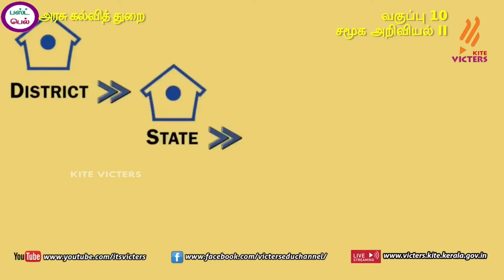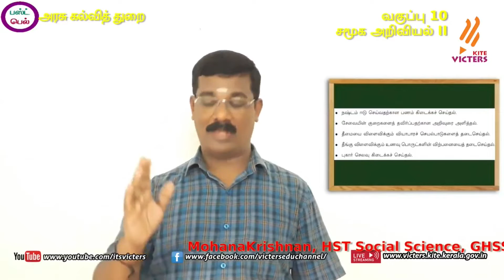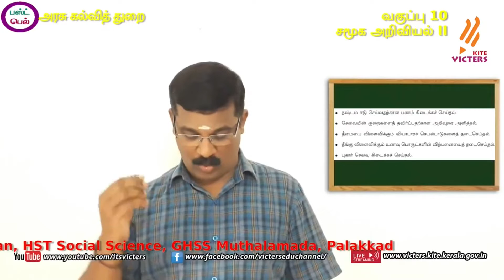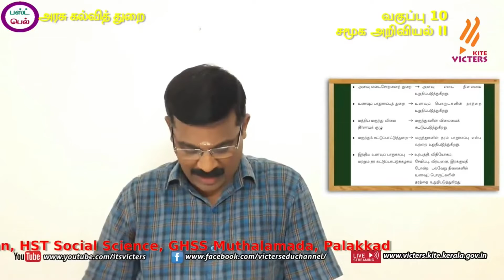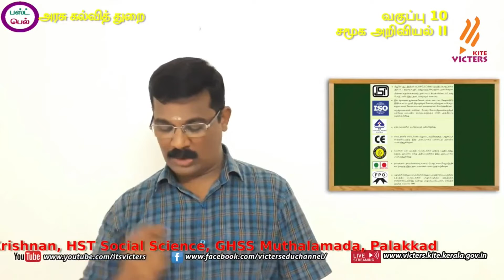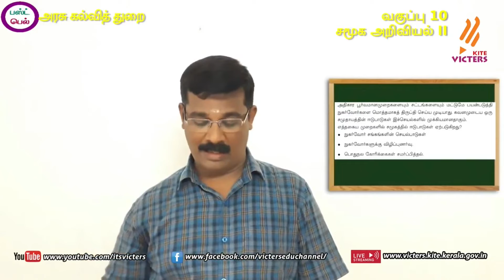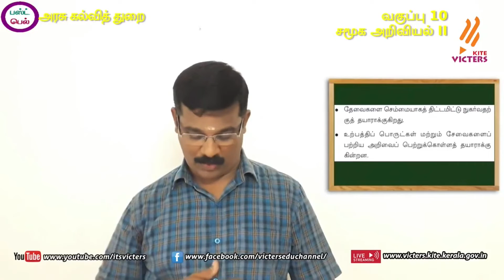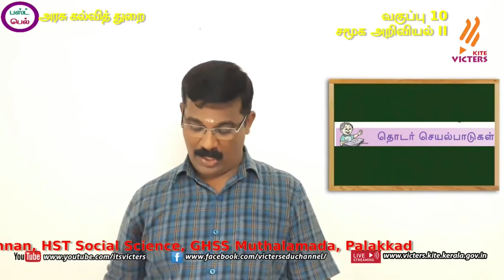FB02 KITE Palakkad STD 10 Social Science II Chapter 10 Episode 29 First bell Tamil medium பஸ்ட் பெ